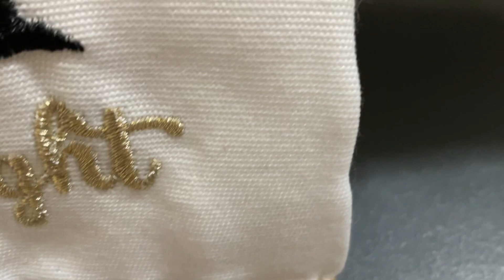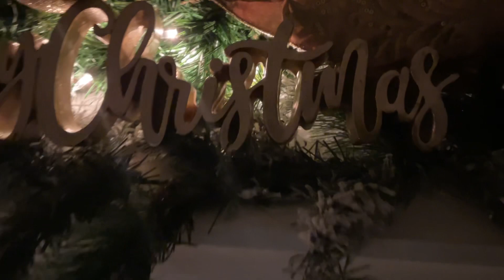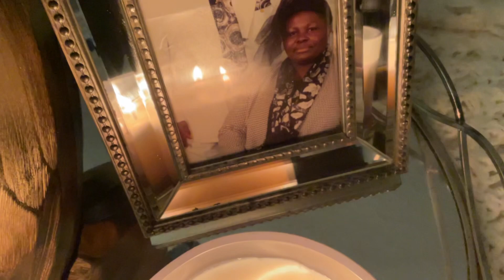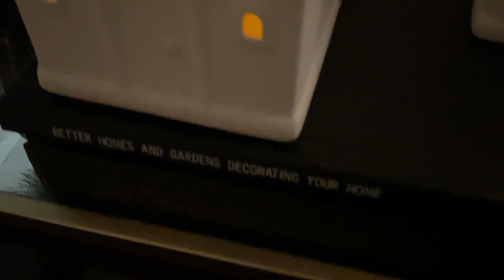HOLIDAY HOUSE TOUR | NO TALK VERSION | CHRISTMAS AT THE JOHNSON RANCH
Christmas Home Tour 2023 | Christmas Decor & Music ONLY